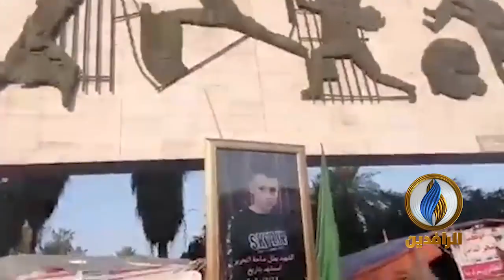والدة شهيد مليونية_25_شباط ريمون ريان تشارك بالتشييع الرمزي لجنازة ابنها في ساحة التحرير وسط